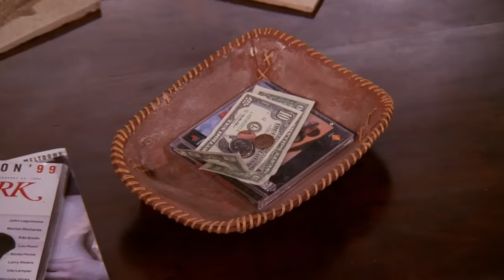Friends: Ross Gets A Message From Emily (Season 5 Clip) | TBS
Rachel goes over to Ross' apartment to grab a few things to make Margarita's as Emily calls him to tell Ross she's been thinking of him.

About Friends:
Pull up a couch and relax at Central Perk, where six Friends gather to talk about life and love. Friends tells the story of siblings Ross (David Schwimmer) and Monica (Courteney Cox) Geller, and their friends, Chandler Bing (Matthew Perry), Phoebe Buffay (Lisa Kudrow), Joey Tribbiani (Matt LeBlanc), and Rachel Green (Jennifer Aniston).